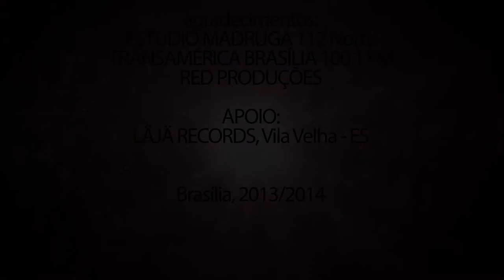Cult 22 Na Pixta | Guns N' Roses ao Vivo em Brasília - parte 02 | 25.03.2014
Cult 22 Na Pixta | Guns N' Roses ao Vivo em Brasília | 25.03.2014

Trechos do Show da banda de Hard Rock Guns N'Roses:
01 - You Could Be Mine;
02 - November Rain.

Equipe:
Direção: Octávio Schwenck Amorelli
Produção: Nina Puglia
Cinegrafia: Isabelle Araujo e Thaís Mallon
Som Direto: André Gomes
Edição e Montagem: André Gomes, Isabelle Araujo, Octávio Schwenck Amorelli e Thaís Mallon
Apresentação: Eli Moura, Marcos Pinheiro e Octávio Scwhenck Amorelli

Cult 22 Rock Show é uma realização: Cult22, Roxxine Prod. e Tauá Produções.

Gravado com Samsung Galaxy S4